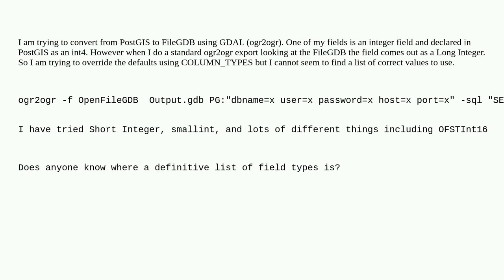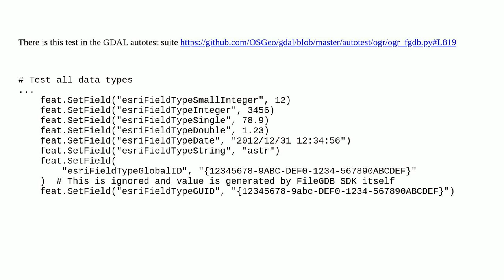Gis: OGR Field Types to FileGDB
OGR Field Types to FileGDB

A special thanks goes out to the awesome community

  gdal ogr2ogr file-geodatabase